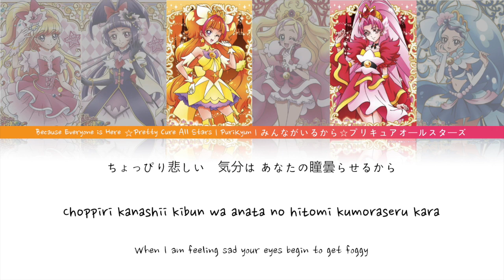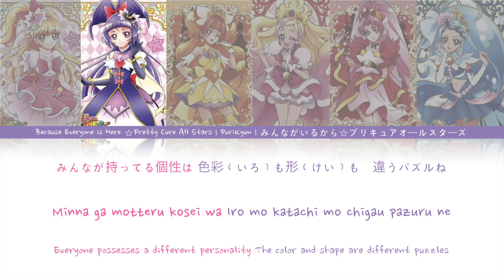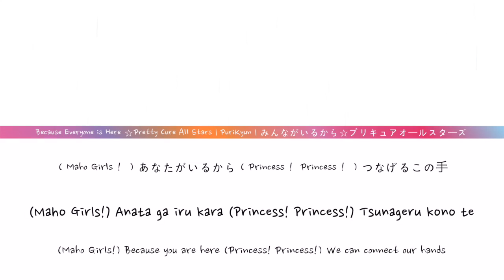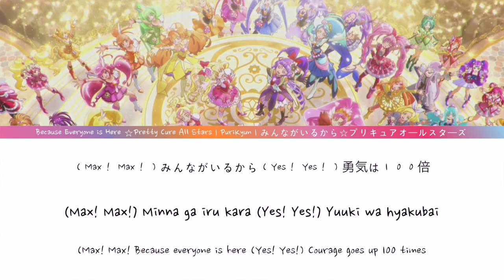Pretty Cure All Stars | Because Everyone is Here☆Pretty Cure All Stars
Remake!
I watched the previous video we made of this and it is so ugly I had to remake it lol
There was no color coding because we didn't know how to do that back then but now we have something a little workable so I decided to remake it~

I found a really weird way of making the videos and it's added a little bit in this see if you can catch it (it's easy lol)

It's also Cure Chocolat's birthday today and it was Cure Amour's birthday yesterday by the way